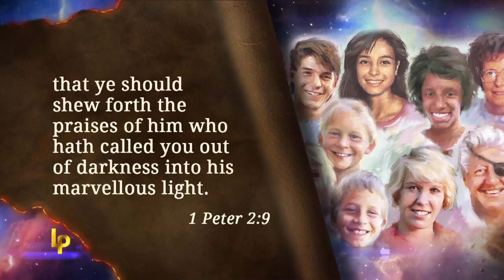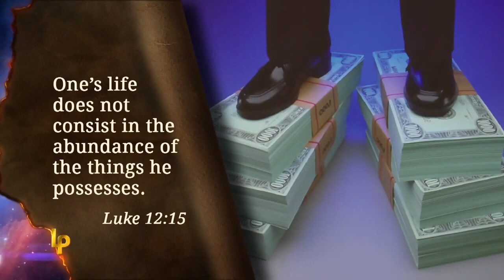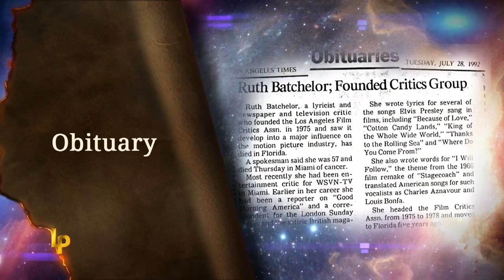The Richest Caveman || Doeg Batchelor